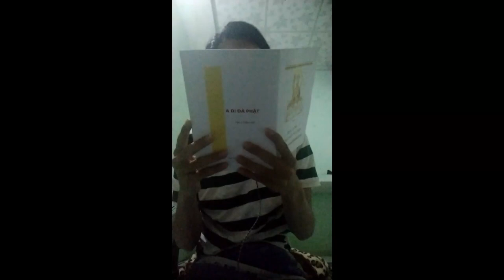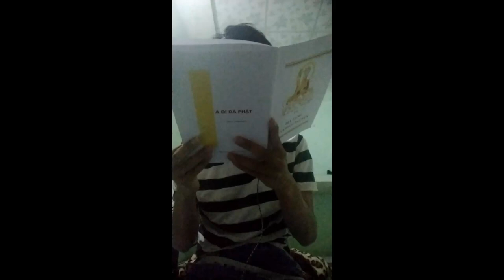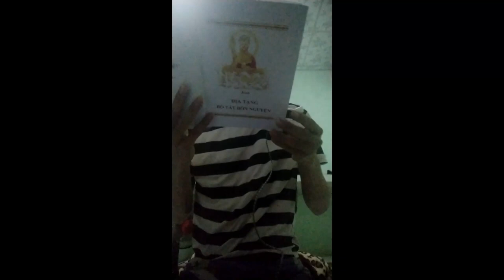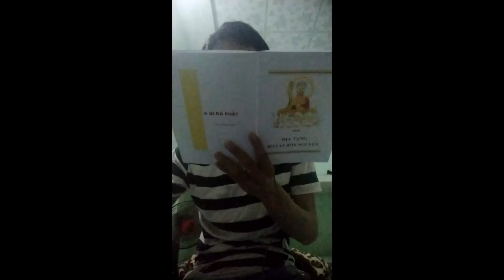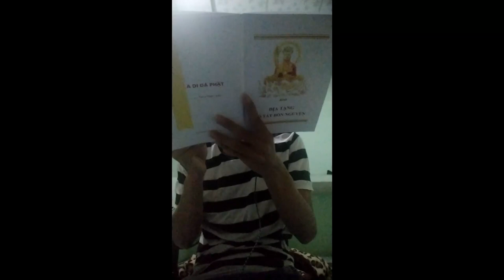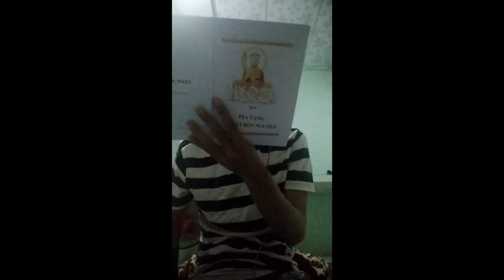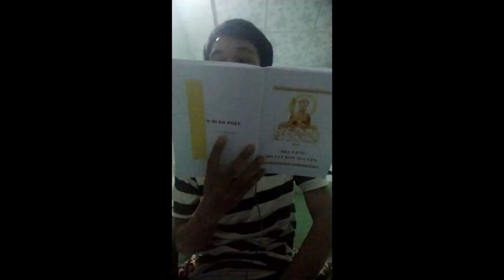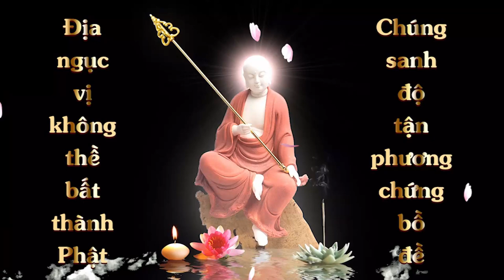Cộng Đồng Địa Tạng Bồ Tát I Kinh Địa Tạng Bồ Tát Bổn Nguyện - Phẩm 1 | Lý Hùng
Tên: Lý Hùng
Lời nguyện:  Nguyện cho tất cả chúng sanh biết ăn chay niệm Phật tu hành về nơi Cực Lạc.

1. Ghi âm toàn bộ Kinh Địa Tạng Bổn Nguyện (file mp3)
2. Chọn 1 phẩm quay video (file mp4)
3. Trước mỗi phẩm ghi thêm “Tham gia Cộng Đồng Địa Tạng Bồ Tát”
4. Đồng ý cho kênh đăng video.